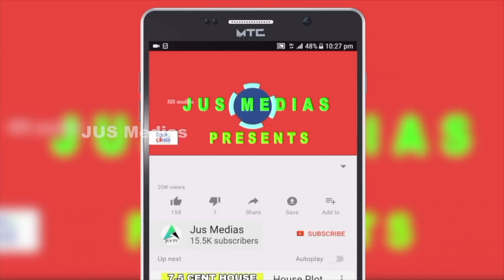Plot For Sale In Thrissur | 34 cent | 2.5 Lakh | By Owner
ID NUM :
🟩Land For Sale In Thrissur
Thrissur Shornur Main Road
Painkulam
34 Cent
Road Frontage
Water Connection
100 Meter From Bus Route
Asking Price 2.5 Lakh Per Cent Negotiable
For More Details Call Or WhatsApp
Owner Name    : Mr. Krishnankutty
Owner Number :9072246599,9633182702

Published by

JUS MEDIAS
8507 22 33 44